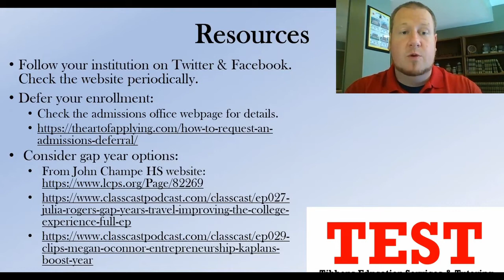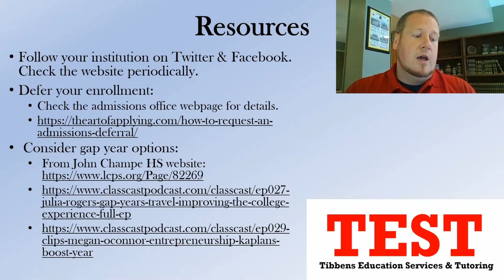Class of 2020: Options for the Fall?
In this video, Mr. Tibbens explores a few options to help graduating seniors in the Class of 2020 make good decisions for next fall.  Whether they enroll in the school of their choice, take a gap year, study through a different program, seek work, or something else entirely, students must clearly identify their personal, academic, and professional goals, then make plans and choices that align with the goals. The situations created by the COVID-19 pandemic are unprecedented, so while no one knows exactly what the fall will be like, it is our sincere hope that this video helps students and families to better understand and explore their options. Contact Mr. Tibbens with questions!